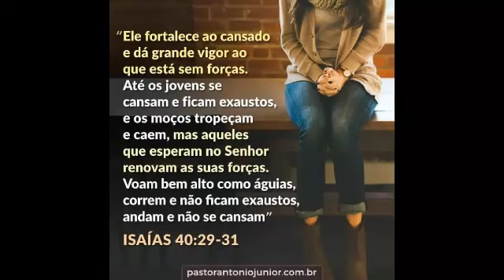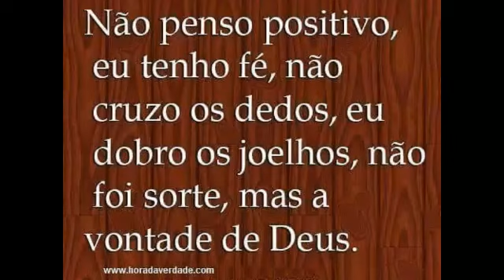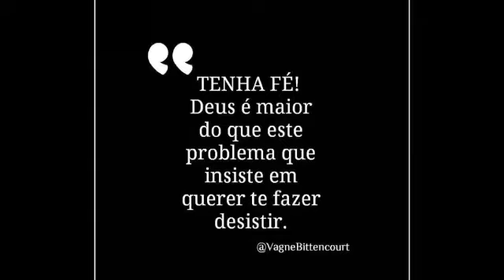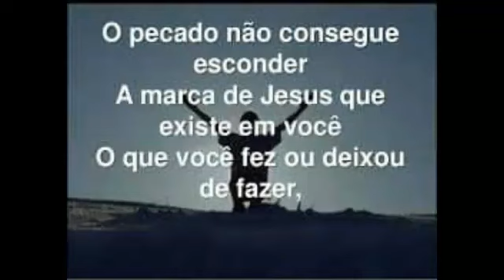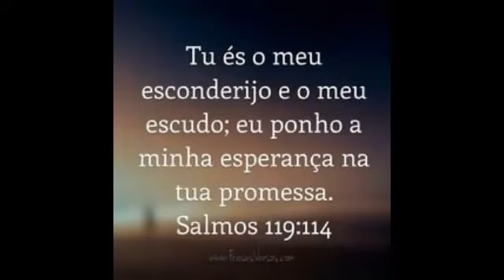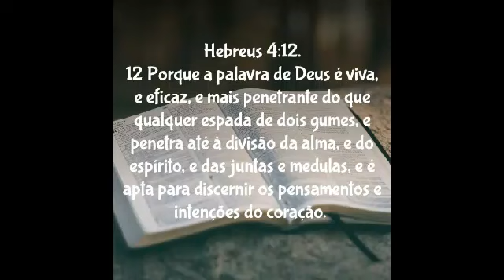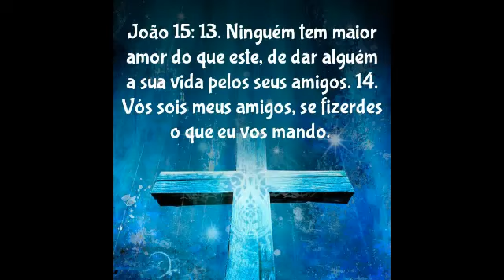Descansa no Senhor Jesus!